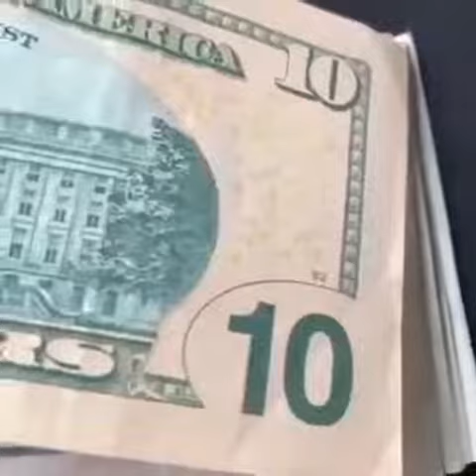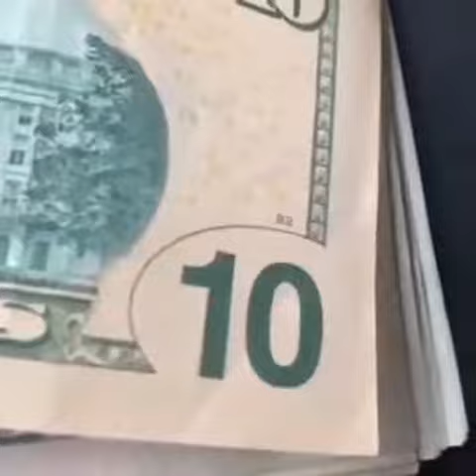Jackie Long owes 50 Cent 3k and he is denying it.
In this video I will talk about 50 Cent who has been posting on his Instagram about monies been owed to him however he hits up with the actor Jackie long about his money.

Ultimatetube TV